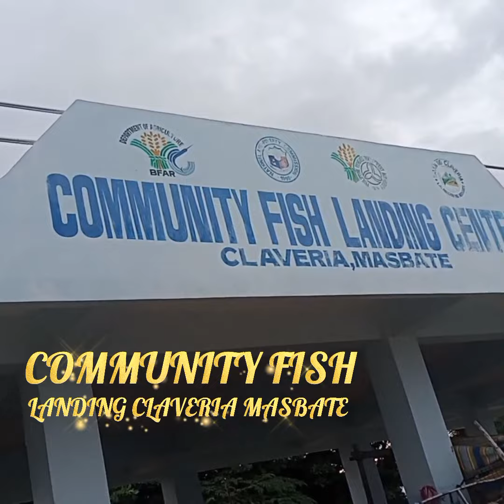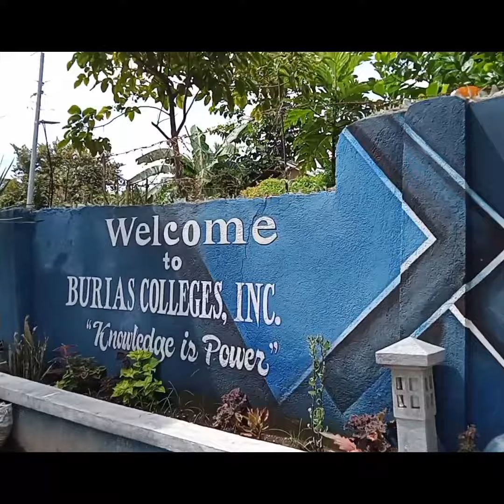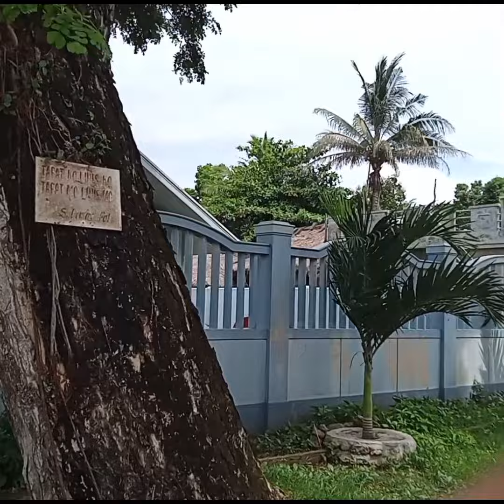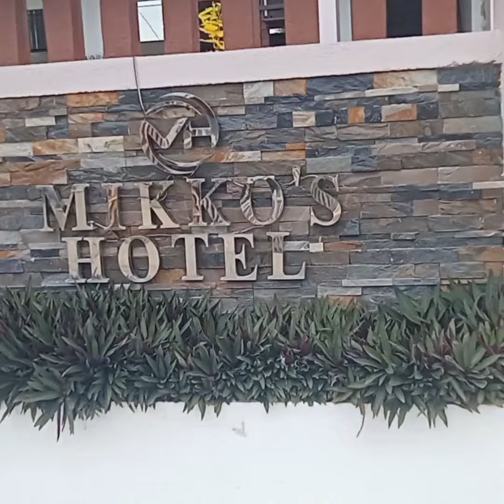Ipasyal ko muna kayo ha,,@progresojentv​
# fb account babytenoria
# fb private group page FRIENDS ONLY PROGRESOJENTV